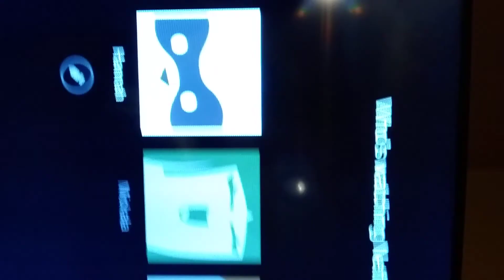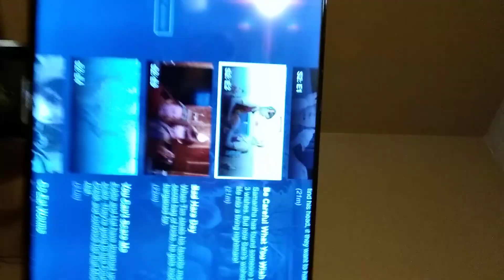We acxdently paused it sorry there will be a part 2